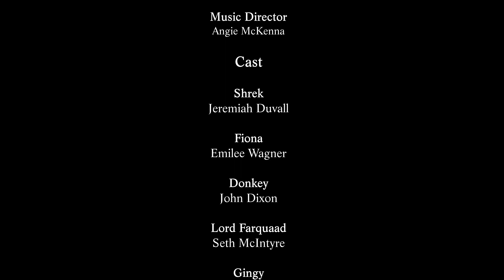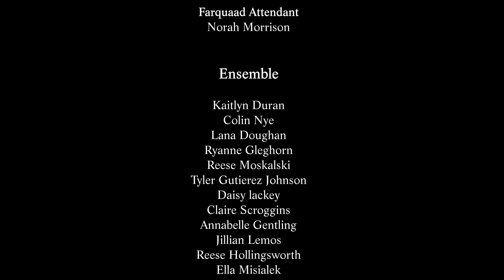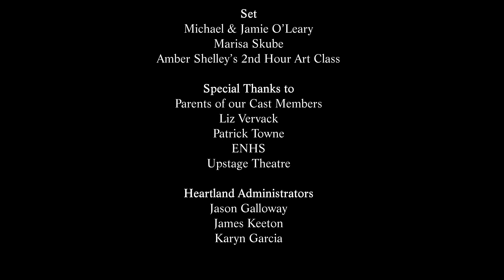Heartland Middle School - 2019 - Shrek Jr The Musical - Thursday Night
This is the Thursday night performance of the Heartland Middle School's presentation of Shrek Jr, The Musical.  Shrek was played by Jeremiah Duvall. This performance took place on April 4th,  2019.  This is the first of four performances.